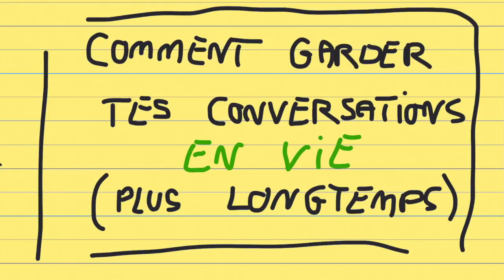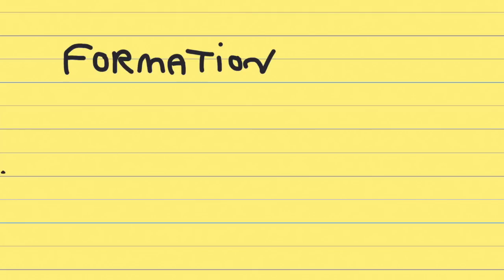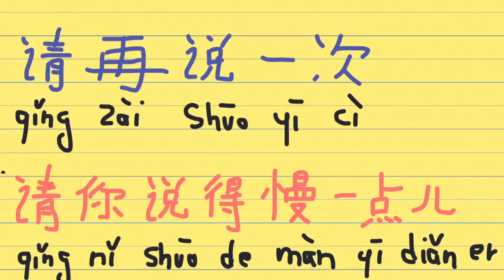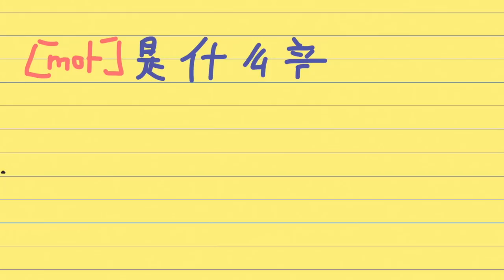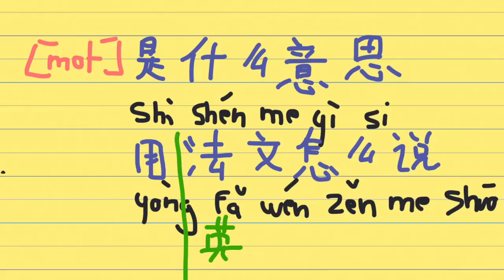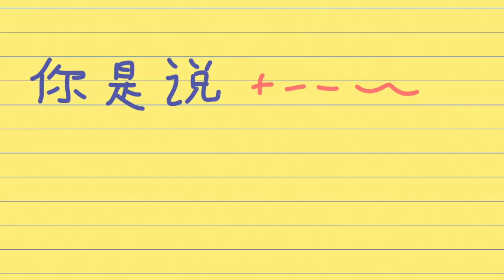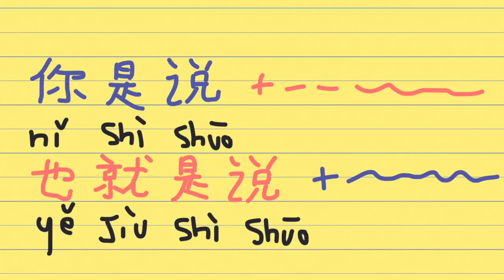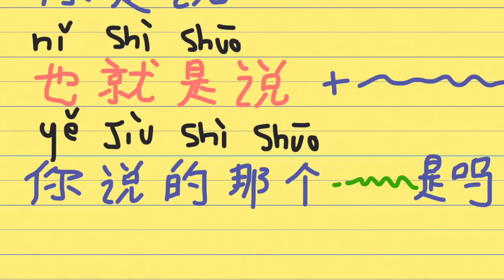5 techniques simples pour améliorer tes conversations en mandarin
🇨🇳▬▬▬▬▬ GUIDES GRATUITS ▬▬▬▬▬ 🇨🇳

Débuter en chinois : Le guide complet étape par étape

Apprendre facilement les caractères chinois – La méthode RER A

Préparer et passer le HSK – Le guide complet des niveaux 1 à 6

Partir étudier le mandarin en Chine - Le guide complet

Les choses à savoir avant de partir voyager en Chine

Mes conseils pour trouver rapidement un emploi en Chine

Maîtriser la grammaire chinoise – Les 8 règles de base à connaître

Apprendre le mandarin en podcast – Mes 10 plateformes préférées

Comment apprendre à lire en chinois – Ressources et méthodes

🇨🇳▬▬▬▬▬ RESSOURCES SUPPLÉMENTAIRES ▬▬▬▬▬ 🇨🇳

Alex
Créateur de Chinois Tips